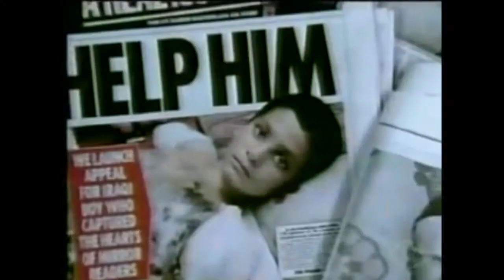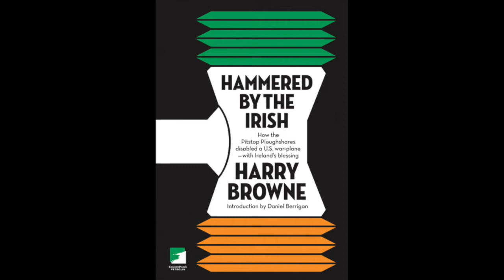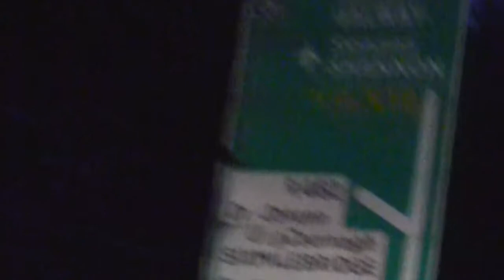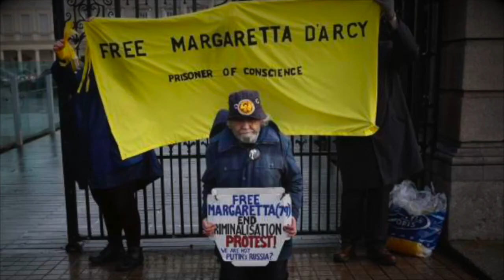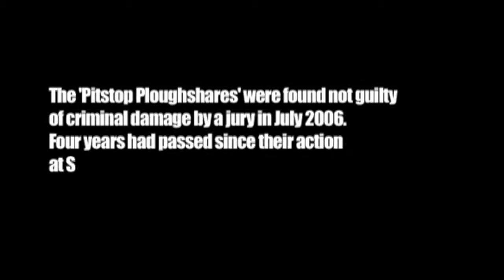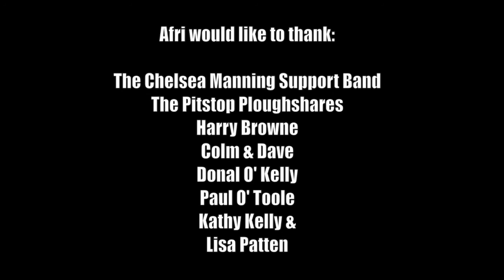Pitstop Ploughshares 10 Year Acquittal Anniversary -The Resistance Continues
On Monday July 25th Afri and friends gathered in Dublin to celebrate the 10th anniversary of the acquittal of the Pitstop Ploughshares on charges of $US 2.5 million criminal damage of a U.S. Navy War Plane at Shannon Airport en route to the 2003 invasion of Iraq.

We were joined by Damien Moran, Deirdre Clancy and Ciaron O’Reilly of the Pitstops and Peace Activist Kathy Kelly – an eyewitness to both the 1991 and Shock and Awe of 2003 in Iraq. Kathy had also initiated the sanctions busting ‘Voices in the Wilderness’ movement in the 1990s.  Artist Seamus Nolan displayed the Pitstop hammers, playwright Donal O’Kelly read from his new play dealing with military whistleblowers,  and the “Chelsea Manning Support Band” – comprising Joe Black, Paul O’Toole, Robbie Synnot and RoJ – performed. Harry Browne, author of the book Hammered by the Irish, and members of the Pitstop legal team were also in attendance.

The theme of the event was “The Resistance Continues” which was enhanced by the presence and speeches of Dave Donnellan and Colm Roddy both of whom are presently awaiting trial for a recent trespass action at Shannon Airport. Calls for solidarity with Julian Assange and Chelsea Manning were also made. Those who gathered included folks from Afri,  Veterans for Peace Ireland, Young Christian Workers and many who had accompanied the Pitstops through their 3 trials at the Four Courts 2005-06.